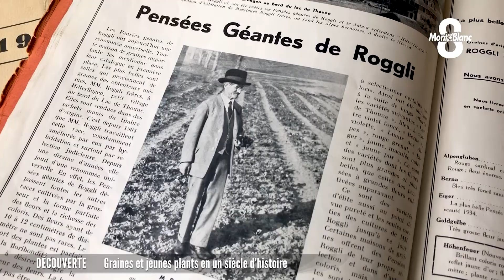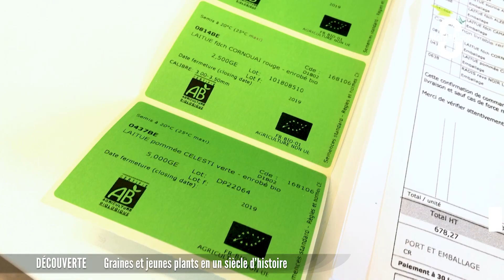Graines et jeunes plants en un siècle d'histoire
Discrète, peu enclin à afficher sa particularité, le grainetier DUCRETTET cultive sa passion des semences et des jeunes plants. Depuis 90 ans, l’entreprise fournit les horticulteurs et les maraîchers en graines. A son catalogue, 4 400 références dont 3 000 références en fleurs et 1 400 en légumes. Commercialiser des semences de qualité, pour certaines labélisée bio, pour le plaisir de tous les jardiniers.